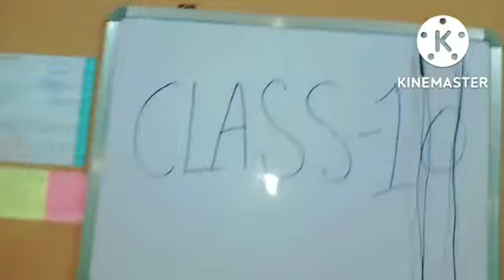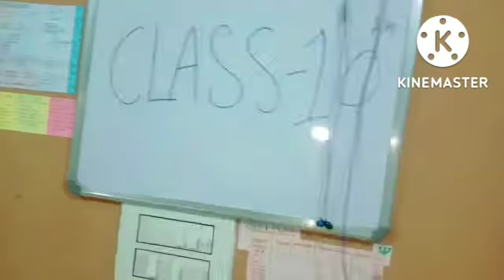📚 my study room 📚|| वीडियो पसंद आए तो चैनल को सब्सक्राइब करें 🌈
study room vlog#viralvideo
trendding
@saurav joshi vlogs
‎@Crazy XYZ
‎@5-Minute Crafts